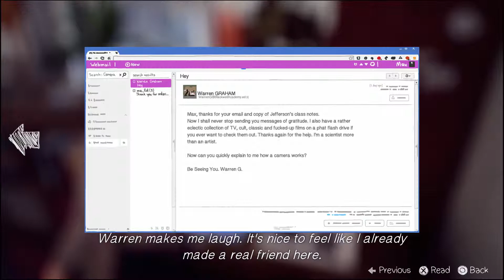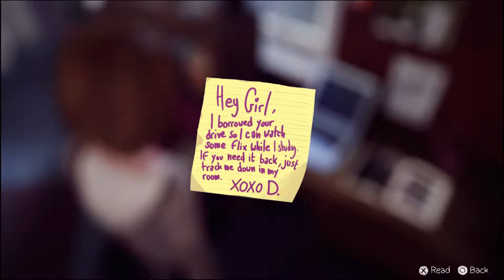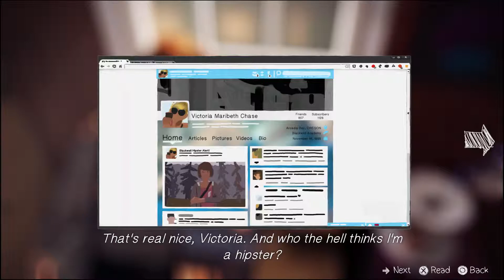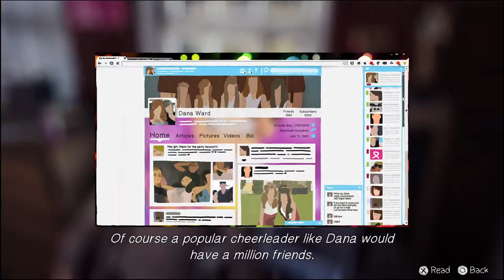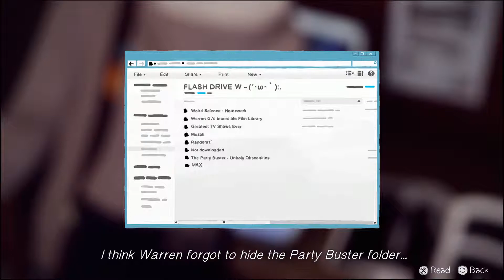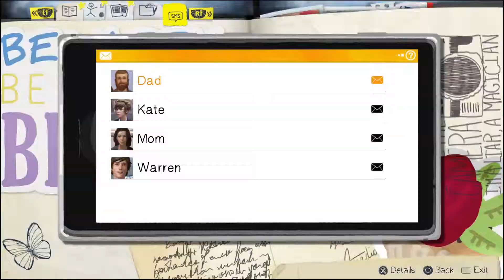NO PASSWORD?! Life Is Strange: Episode 1 Chrysalis!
PC Specs :
OS : Windows 10
CPU : Intel Core i5 6600k 3.50 GHz
GPU : MSI GeForce GTX 1070 ARMOR 8G OC
MOBO : B150 Pro Gaming D3
SSD : Crucial MX500 250GB
HDD : WD Blue 1TB / Toshiba 1TB / WD 320GB
RAM : 16GB RAM DDR3
Keyboard : Corsair Strafe RGB Cherry MX Silent Switches
Mouse : Logitech G502
Gamepad : PS4 Controller
Wheel : Logitech G29
Consoles : PS4/PS3/PS2/PS1/Nintendo Switch
Handheld : PSVita/Nintendo Switch

MSI GL62VR 7REX-849NL
OS : Windows 10
CPU : Intel Core i7-7700HQ 2.80 GHz
GPU : NVIDIA GeForce GTX 1060
SSD : Samsung PM871a M.2 256GB
HDD : 1TB
RAM : 8GB DDR4
Mouse : Razer Deathadder
Capture Card : Elgato HD60 S

Gamertags :
PSN   : JaCkYJ0J098
Steam : JaCkYJ0J0
Xbox  : JaCkYJ0J0GaM3R